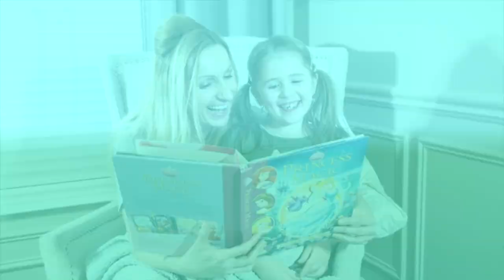Barbie dolls supermarket shopping बार्बी गुड़िया सुपरमार्केट खरीदारी खिलौना सेट Supermercado Barbie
Barbie dolls shopping in Barbie dolls supermarket grocery store.
barbie dolls supermarket, barbie doll grocery store, barbie dolls shopping, barbie supermarket, barbie grocery shopping, barbie dolls, barbie doll supermarket, barbie supermarket,
बार्बी गुड़िया खरीदारी सुपरमार्केट किराना खिलौना सेट
बाबार्बी गुड़ियार्बी स्टोर, बार्बी शॉपिंग , बार्बी गुड़िया , बार्बी गुड़िया , बार्बी स्टोर , बार्बी खिलौना , बार्बी सुपरमार्केट, बार्बी किराने की दुकान
Supermercado Barbie
باربي دمى التسوق سوبر ماركت بقالة لعبة مخزن مجموعة
باربي سوبر ماركت، باربي مخزن، باربي التسوق، دمى باربي، باربي لعبة، باربي لعبة مجموعة، باربي محل بقالة
Toko kelontong Barbie
Supermarché Barbie
ซูเปอร์มาร์เก็ตบาร์บี้
Barbie Lebensmittelgeschäft
Barbie supermarkt

Our videos are kid and family friendly, our channel is dedicated to fun. We make Baby doll videos for kids, showing how to play with dolls and doll toys. We love Barbie dolls, Barbie Girl is so much fun. We like Barbie and Ken , Barbie sisters and we like pretend play with Disney princesses Rapunzel, Belle, Little mermaid Ariel, Frozen Elsa, Anna, Cinderella. Also we like playing with Disney princess baby dolls too. Our favorite places to play is the Barbie dream house, barbie doll house and Barbie pink bedroom bathroom.  We dress up dolls, showing morning and evening routine, cooking in the kitchen breakfast, shower in the bathroom. Have fun watching our videos!

Artist: Nicolai Heidlas                                                                                                                                     Title: Winter Sunshine